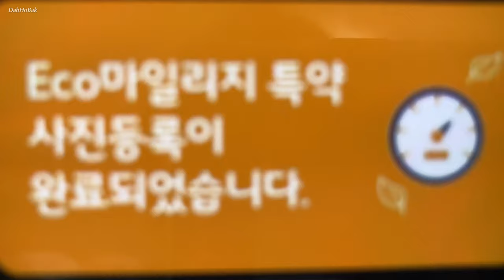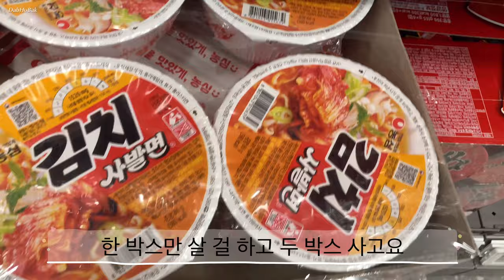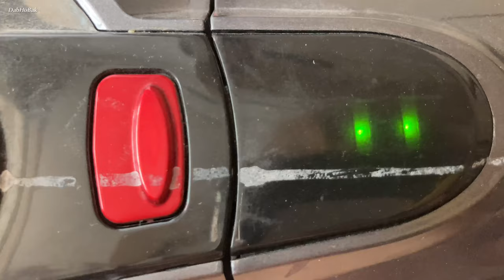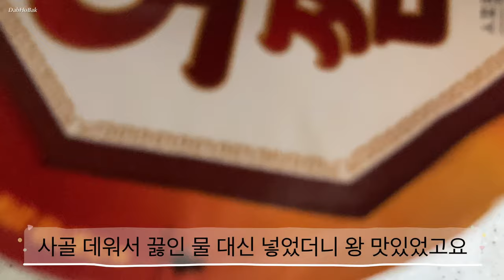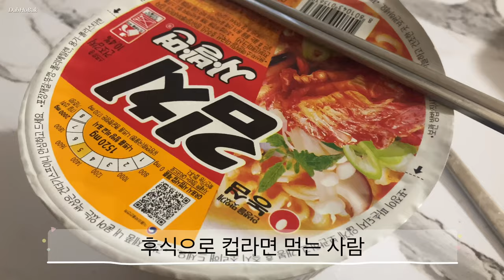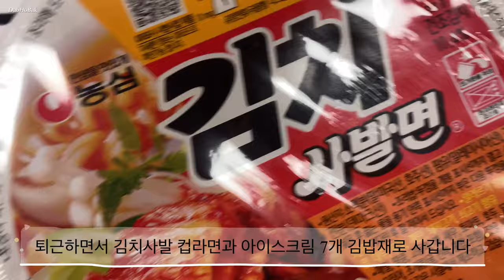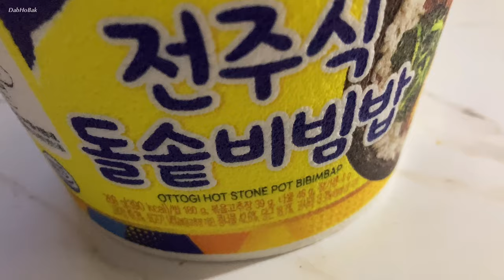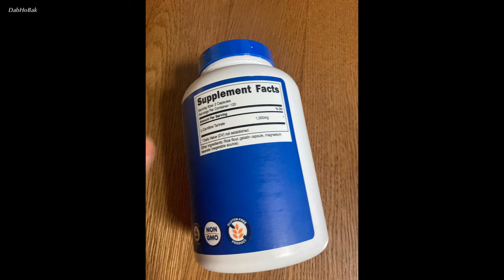#230313 장보기 고양이 외근 베이커리투어 신용카드 연말정산